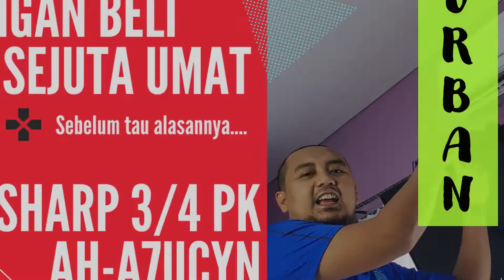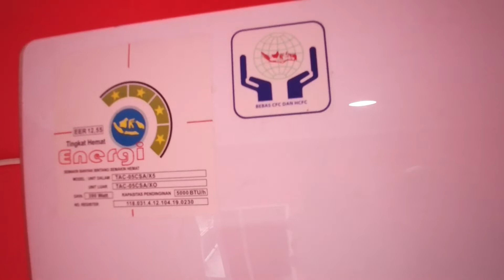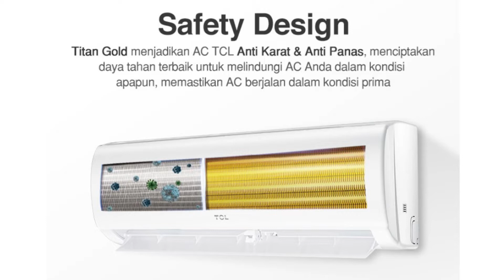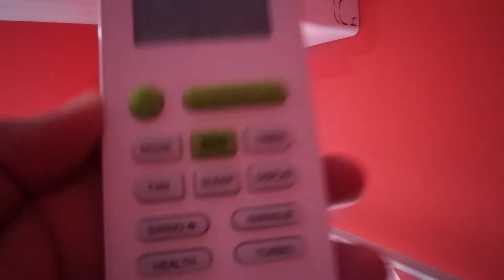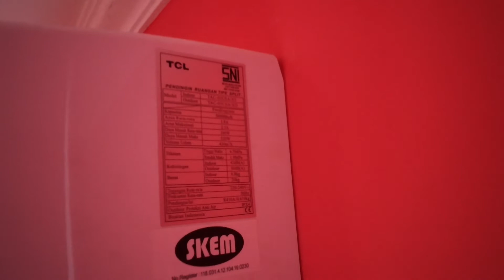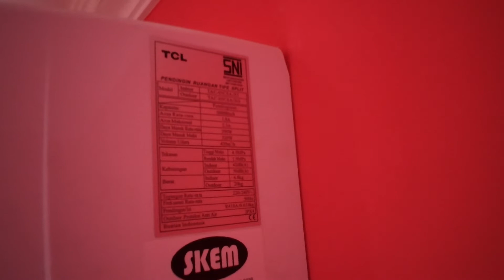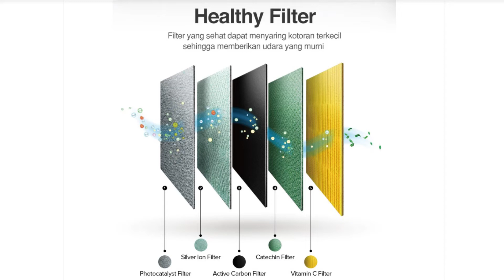PREVIEW AC TCL TAC 05CSA/X5 1/2 PK. ALASAN BELI AC 1/2PK LOW WATT TERBAIK HEMAT LISTRIK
URBAN: ALASAN MEMBELI AC TCL TAC 05CSA/X5 1/2 PK.